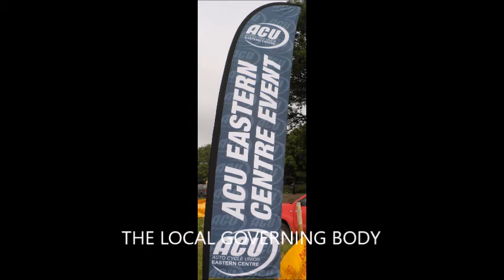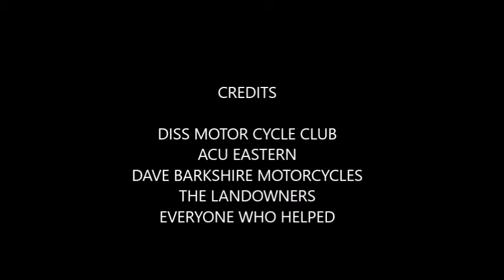Diss Two Man 2018